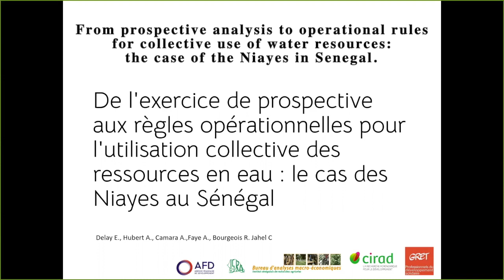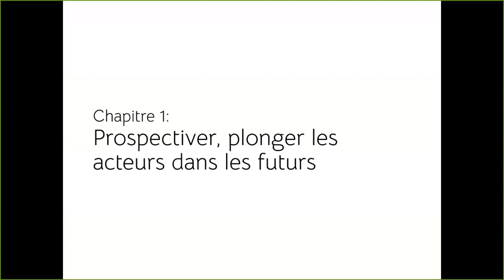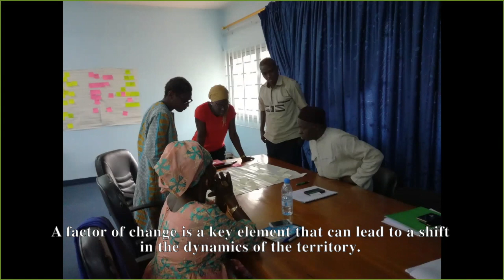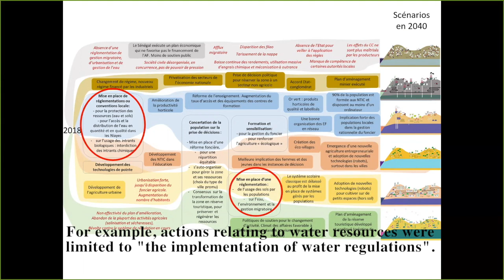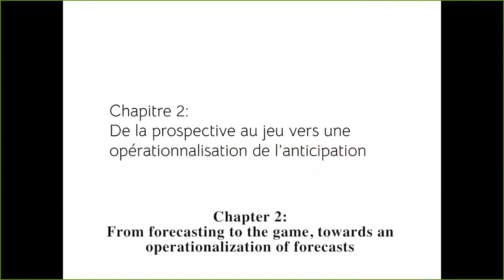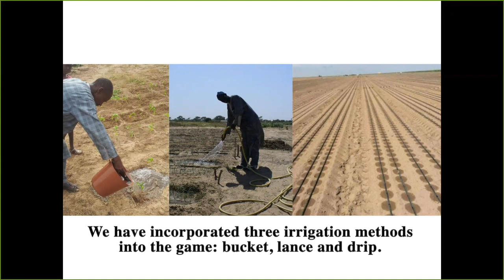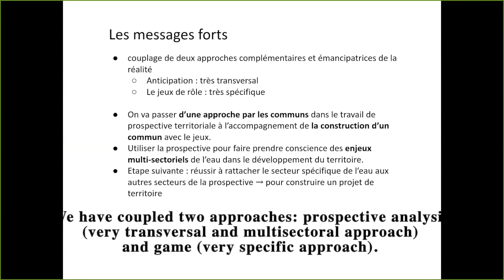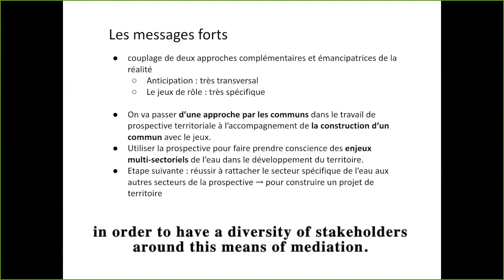De l'exercice de prospective aux règles opérationnelles pour l'utilisation collective des ressources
De l'exercice de prospective aux règles opérationnelles pour l'utilisation collective des ressources en eau : le cas des Niayes au Sénégal

In the Niayes region, part of Senegal’s drylands, population growth, extractive activities and irrigated agriculture, with a background of climate change, lead to the depletion of natural resources on which people depend for their livelihood. We assume that an approach combining prospective analysis and the development of a game will enable stakeholders to move from projecting into the future to planning concrete actions. Regarding first the territory as a Common to study prospective, we then consider water resources as the key Common (CTFD 2017) around which the main issues are articulated in order to develop a game that will be an intermediary phase to imagine freely the actions to implement. The first step consisted in exploring possible contrasted futures of the Niayes up to 2040. We conducted a foresight exercise involving fifteen local experts. They established a collective diagnosis of past and present dynamics of the Niayes, that permitted to identificate 42 factors of change. They then conducted a structural analysis of these factors to select 6 related driving forces, including the groundwater resource. They imagined their alternative plausible states in 2040, and built scenarios based on coherent combinations of these states. From each of the six final scenarios, the expert established a path of actions to connect them with the present situation of the Niayes (Camara et al. 2019). The actions were numerous and covered different sectors, however they were not precise enough to concretely design specific strategies. For instance, action concerning water resources was no more precise than “having a good water management”. In order to develop concrete strategies from this general action of water management, we developed a prototypal game board with local and national experts using à ComMod Approach (Barreteau et al. 2003) . Our game session objectives, was to propose a virtual arena that allows the players (4, 5 or 6 players + the public) to : i) perceive the scarcity of the resource ii) the influence that each one can have on it iii) collectively they can find a way out of the tragedy of the commons. The game board integrates in an original way a representation of the water table containing real water that each player will have to draw from. The game approach allows them to explore and understand what type of local and/or global regulations they can put in place locally to influence the state of the resource (Le Page et Perrotton 2017). We imagined being able to play several boards simultaneously to collectively explore changes of scale in the rules of governance (exploring the concept of the groundwater committee).